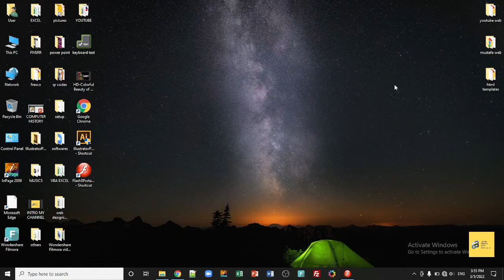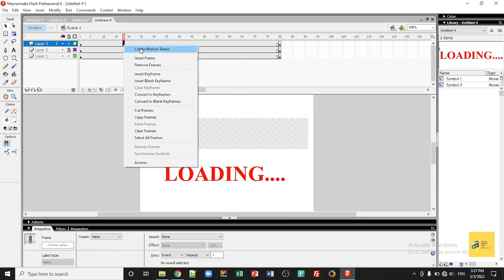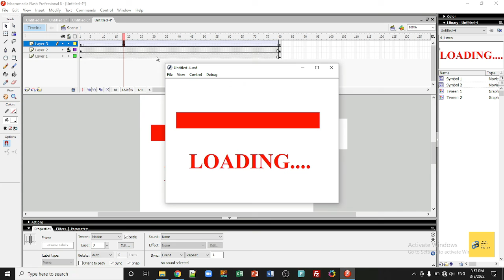HOW TO CREATE GIF FOR FLASH | Loading| ADOBE FLASH | SIR MUSTAFA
Hello Friends My Name Is Mustafa
I EXPERT MCROSOFT OFFICE, GRAPHICS DESIGNING, WEB DESIGNING, COMPUTER ACCOUNTING, INFORMATION TECHNOLOGY, DIPLOMA INFORMATION TECHNOLOGY, COMPUTER INFORMATION TECHNOLOGY, VIDEO EDITING, FIVER & OTHER FREELANCING SITES AND OTHERS.
I USE THIS SOFTWARE:-
MICROSOFT WORD
MICROSOFT EXCEL BASIC TO ADVANCE
MICROSOFT POWER POINT
MICROSOFT PUBLISHER
MICROSOFT ONENOTE
MICROSOFT OUTLOOK
MICROSOFT ACCESS
ADOBE PHOTOSHOP
ADOBE ILLUSTRATOR
ADOBE DREAMEWEAVER
ADOBE PREMIERE
FILMORA
COREL DREW
NOTEPAD++  (THIS SOFTWARE IS USED FOR PROGRAMING)
SUBLIME EDITOR (THIS SOFTWARE IS USED FOR PROGRAMING)
BRAKET  (THIS SOFTWARE IS USED FOR PROGRAMING)
I UNDERSTAND THIS LANGUAGES & I EXPERT THIS LANGUAGES
HTML  = HYPER TEXT MARKUP LANGUAGE
CSS  = CASCADE STYLE SHEET
JS  = JAVASCRIPT
MYSQL  =DATABASE
OTHERS
Thanks